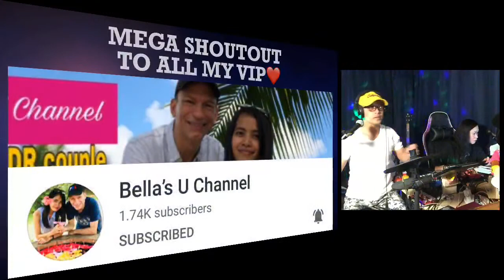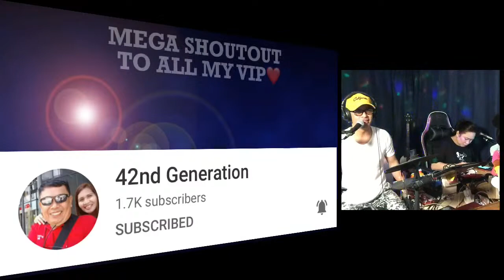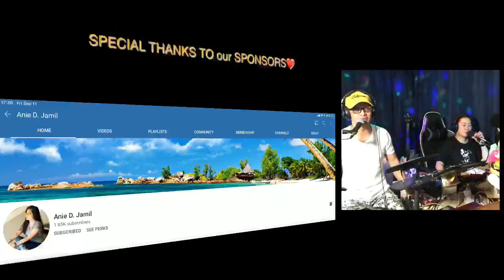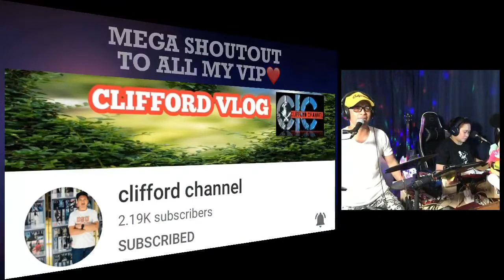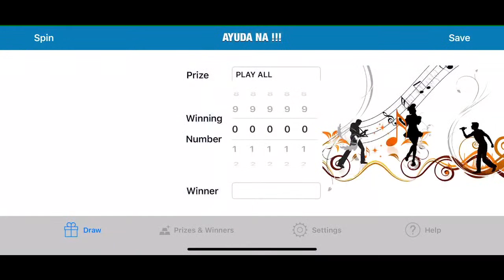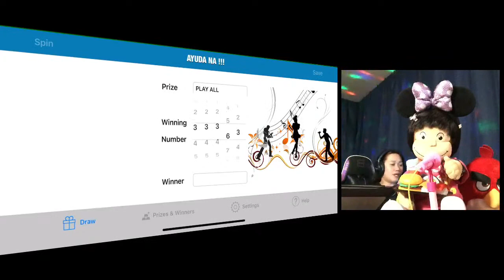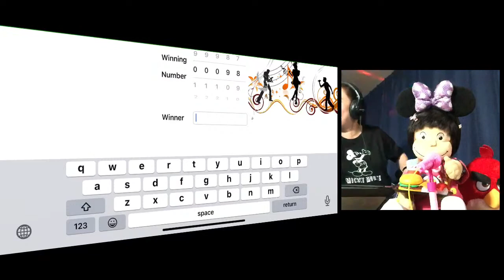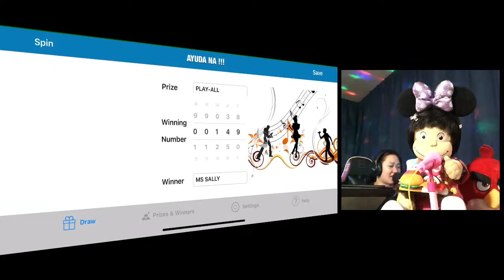THURSDAY JAMMING + PA ENTRY NI BUNINI + AYUDA TULOY PO KAYO...(with Budoy in Japan & Bunini)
SHOUTOUT TO ALL MY VIP MEMBERS!
@itshe Chelle
@4 Family Fun TV
@Len&Craig F-A
@Irene Caranguian
@sweetestphyne corner
 @Marky Yamamoto
@3D HYPE ALL-In
@Jomzky Winner
@BUDOY IN JAPAN
@Bella's U Channel
@Elimfro Virgo
@Familia Firma
@Vin in Broome
@Angel livin the life
@Thea's corner channel
@Papa Leo
@Aj Warguez
@Anie D. Jamil
@John and Grace Life
@KaPusit TV
@Mang Tomas Vlog
@JUAN EN CHUPPAO
@Madam Gigil Tv
@ddjums channel
@Bayott Ako Pero Rakista
@Madelle Asia
@Apriljane vlogz
@hildzgarcia valle
@Haru Mi
@Julie's Best Vlog
@Cecilia Mimay Tan
@Bernalyn Holto
@Thommy Jay Failma
@Mr. Urag
@RUTOT Vlog
@Ate Critz Tv
@Dimples Girl
@Percy J
@Frayna 88
@DJ REBZ
@Renzo and Rael Adventures
@Huge D
@Queen Pines01
@Repa Makz
@Hanny Herbas
@MAKIKIUSO TV
@Jaya Gresos
@Wonder Anne
@Shel B in America
@Mabangis vlog
@JinkyG Chavez
@Honeypie Vlogs
@chona chang
@The Master Baiter
@TripleK Pueblas
@Terry Sencio
@Apollo06 Tv
@Lizasfergie Vlog
@JOHANES LOVES
@Jesus Cares777
@Jeni Za
@Simply Yummy Foods
@Overseas Filipino Mom
@Saharah Cardenas
@Dona J
@Trias TV Motovlog
@Jeck & Joel Vlog
@Enna Lee
@Lynnz Vlog
@MainSwitch Official
@Single J Santa
@LhyneMANE TV
@gala na vlogger
@HYPE MARINO
@ver jane
@Ms. DYULIE
@JOSH MaCooletz VLOGS
@Sir ERNZ tv
@Ruru28 tv
@MAMITA OZ LIFE TV
@Joy's Buenavista Vlog!
@Aldmar Ologes
@Clifford Channel
@dj mel tv
@Rosita Egner
@Mamets Janz
@Besty Jean
@manilynmix vlogs
@Kamote Riders Vlogger
@Jorry Tubay
@Goymon TV
@Kusina ni Lew
@Mr Davao
@MissB Channel
@hubby ni miss b
@yumi ocho vlog
@jhervie channel
@inek TV
@42nd Generation
@Nanay Cathy
@ANGEL WATANABE
@mercy mangulabnan
@Adelfa Claros
@Mhavel Stitch
@VIVZ FANADERO
@Yumeprince angels vlog
@Elma Montali TV
@Carlo Redita
@Konyang Channeltv
@Evelyn Monica
@Ligaya's Vlog
@Raduche Oli Channel
@Julie's Best Vlog
@sweetestphyne corner
@Mae Tv
@BOY PUBRE- KAPUBRE CHANNEL
@kavlogz life
@Vanellope's Dad
@Arrianne TV
@RoseVlogs 32
@momshie rochelle
@Kuya Lee Channel
@Medyo Suplado
@Angel Vega
@Explore SweetEscape
@PAPA REJOICE
@Manong Technik
@IRIS BALLERA
@Miel and Jei
@CHIEF NELBORS VLOGS
@Mhelove TV
@Keto She's Kitchen
@maxi tv vlog
@Jojobie Channel
@mabangis vlog